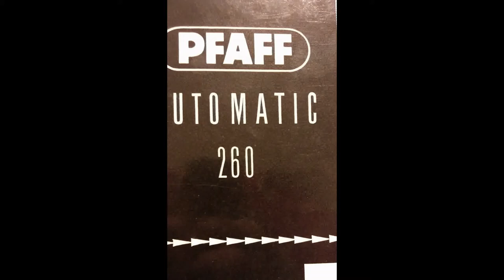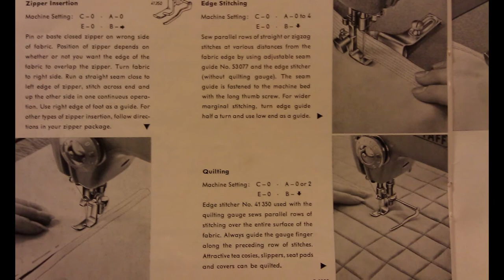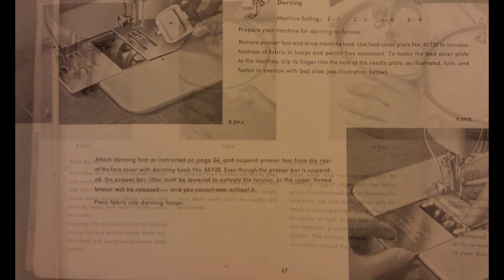PFAFF 260 MANUAL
I created this video with the YouTube Slideshow Creator TRY IT YOUR SELF,,,